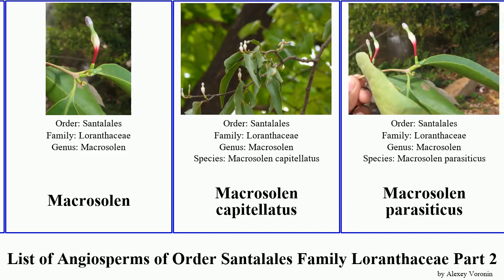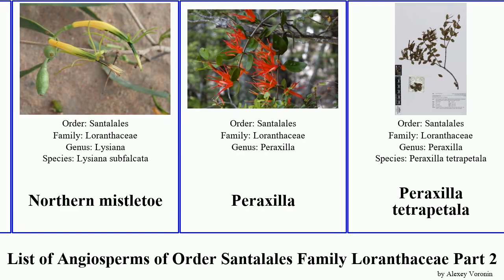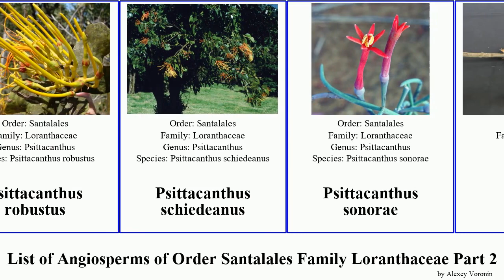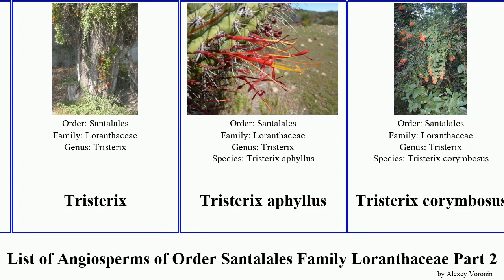List of Angiosperms of Order Santalales Family Loranthaceae Part 2 psittacanthus plicosepalus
Ligaria
Ligaria cuneifolia
Loranthaceae
Lorantheae
Loranthus acaciae
Loranthus europaeus
Loranthus pentandrus
Lysiana casuarinae
Macrosolen
Macrosolen capitellatus
Macrosolen parasiticus
Macrosolen formosus
Mangrove mistletoe
Moquiniella rubra
Muellerina eucalyptoides
Muellerina bidwillii
Mulga mistletoe
Northern mistletoe
Peraxilla
Peraxilla tetrapetala
Peraxilla colensoi
Phragmanthera
Phthirusa
Phthirusa ovata
Plicosepalus
Plicosepalus kalachariensis
Plicosepalus sagittifolius
Plicosepalus acaciae
Psittacanthus calyculatus
Psittacanthus cordatus
Psittacanthus cucullaris
Psittacanthus robustus
Psittacanthus schiedeanus
Psittacanthus sonorae
Scurrula
Scurrula parasitica
Struthanthus orbicularis
Tapinanthus oleifolius
Tapinanthus quequensis
Tapinanthus rubromarginatus
Tapinanthus globifer
Taxillus
Taxillus kaempferi
Taxillus yadoriki
Tolypanthus
Tolypanthus lagenifer
Trilepidea
Tristerix
Tristerix aphyllus
Tristerix corymbosus
Tristerix pubescens
Tupeia antarctica